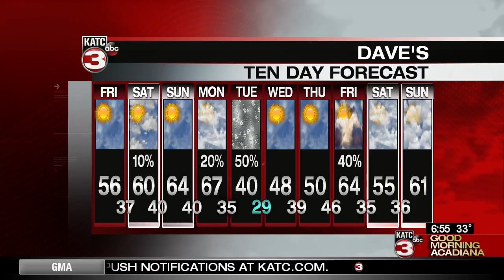Daniel's Friday Weather Report 1/25/2019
Meteorologist Daniel Phillips final weather.